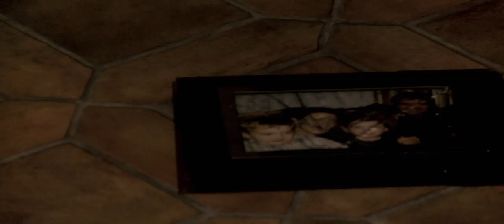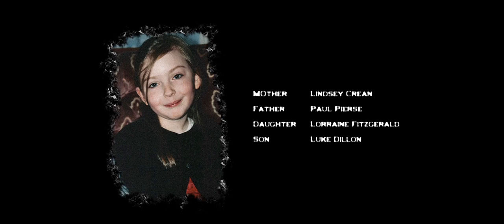For the Kids | Short Film, 2011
Written/Directed/Cinematography by Tommy Fitzgerald
Starring Lindsey Keane, Lorraine Fitzgerald, Luke Dillon & Paul Pierse

Crew
1st AD - Paul Rankin
2nd AD - Rebecca Stapleton
Gaffer - Patrick Ryan
Sound - JJ Sullivan
Editing/Special FX - David Byrne
Make Up - Hollie Forde
Rain Machine - Chris Fitzgerald
Catering - Geraldine Fitzgerald